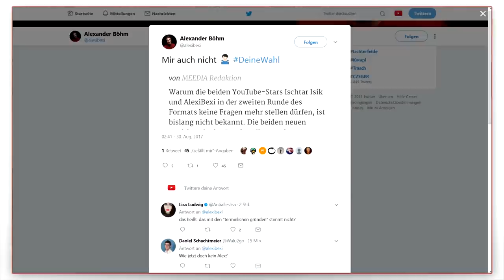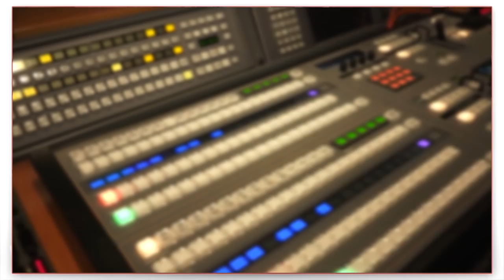MarcelScorpion, MrWissen2go, ItsColeslaw und Nihan interviewen Martin Schulz | YOUTUBE NEWS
Thema:
- MarcelScorpion, MrWissen2go, ItsColeslaw und Nihan interviewen Kanzlerkandidat Martin Schulz